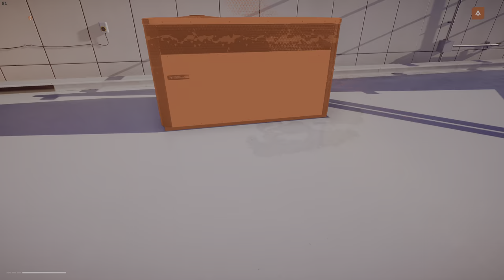Going For A Run in Mirror's Edge Catalyst: Uncut 4K HDR Gameplay